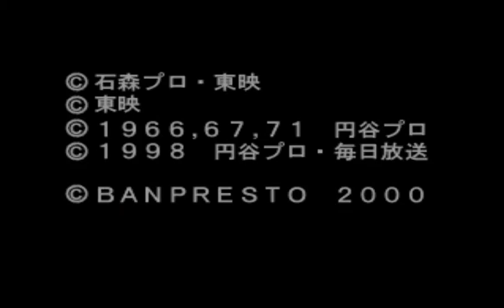Super Hero Sakusen : Daidaru no Yabou (PS1)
หรือ Super Hero Operations : Diedal's Ambition เป็นเกม RPG สำหรับ PlayStation เป็นภาคต่อของ Super Hero Sakusen
ผู้เล่นสวมบทบาทเป็น Gamu Takayama สมาชิกของกองกำลังต่อสู้ XIG ในขณะที่เขาต่อสู้กับสิ่งมีชีวิตที่ชั่วร้ายด้วยพลังของอุลตร้าแมนไกอา ระหว่างทางเขาจะได้พบกับฮีโร่คนอื่นๆ

กราฟิกในการต่อสู้นั้นดีกว่าใน Super Hero Sakusen